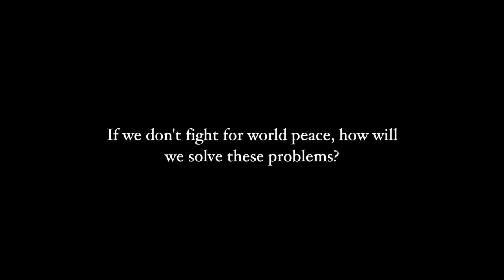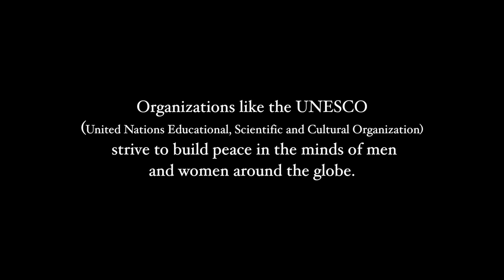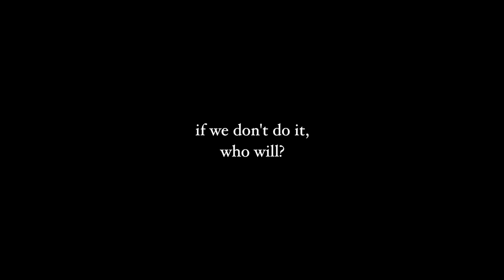A Hiroshima Story for the World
On the 6th of August 1945, a bomb was dropped on Hiroshima, in Japan. Hundreds of thousands of people were killed, and today we share the story of Soh Horie, an atomic bomb survivor. Mr. Horie has fought throughout his entire life to promote his message of world peace, and its importance.

Organizations such as UNESCO strive to spread peace and respect for human rights in the world, by petitioning to ban things such as nuclear weapons, and you can support them too!

Film by CM2 students Levith A. and Julie G.